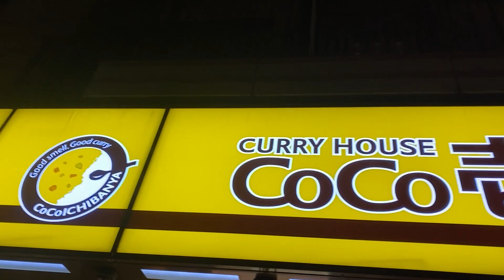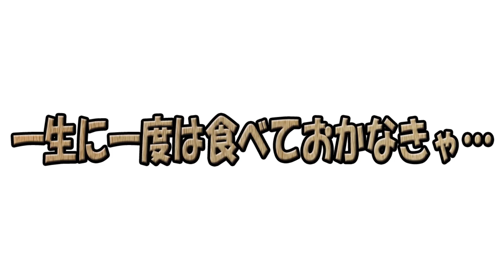【CoCo壱番屋】ココイチさんにも中華屋風の波っ！？見たコトないトッピング「スタミナポークレバー」がレバニラ過ぎたっ！？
本日は…CoCo壱番屋 さんに行ってまいりましたぁっ！
果たして…？

作詞　竹永
作曲　構成作家　平島太郎